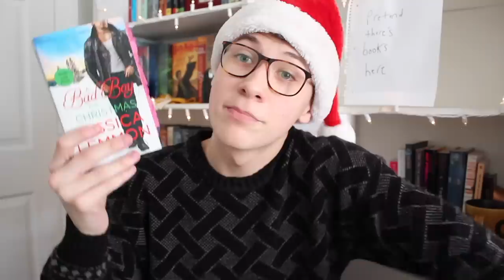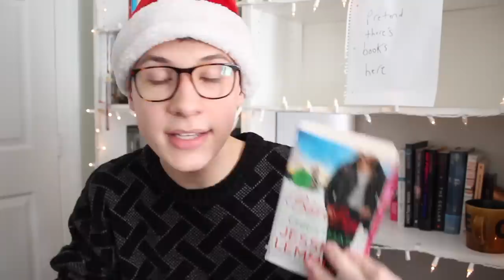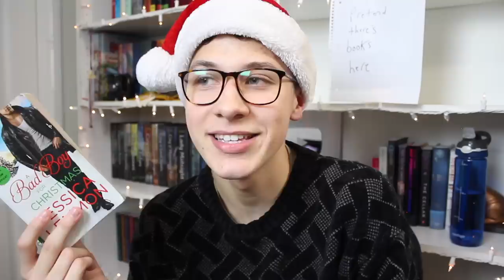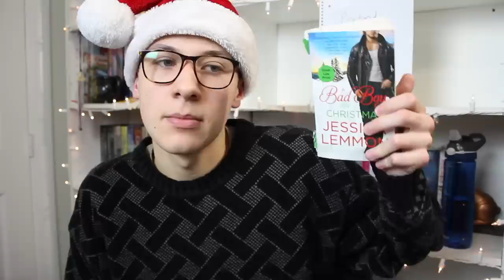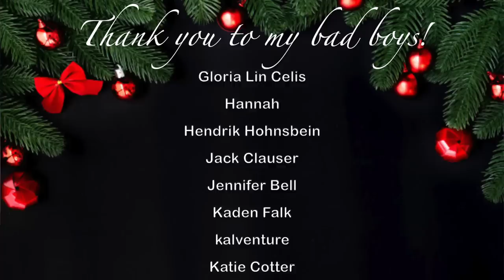I Read "A Bad Boy for Christmas"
I swear to god if one more person leaves a comment telling me what the mouth of Sauron is.